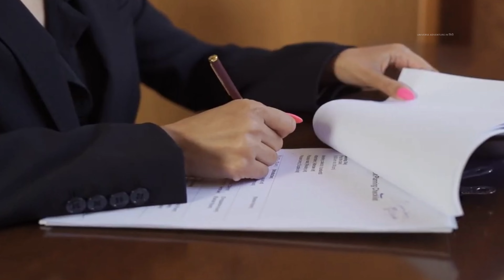इतना ख़तरनाक है की एक बार मे कहानी ख़तम बच्चे के रहना।Most deadliest snake in the world